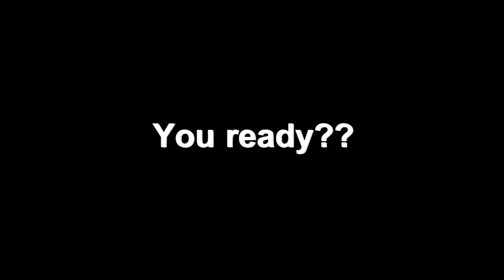CROSSOVER vol 7 OPNING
【CROSS OVER Vol.7】
1部1番 opning